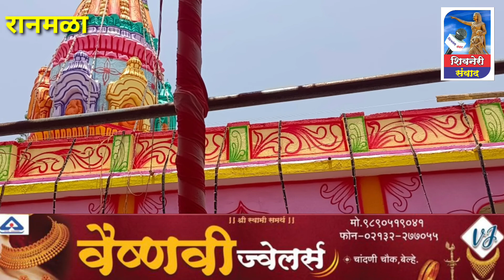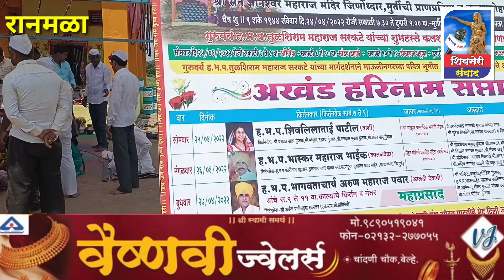माऊलीनगर रानमळा येथे मुर्ती प्राणप्रतिष्ठा व कलशारोहण निमित्त होमहवन